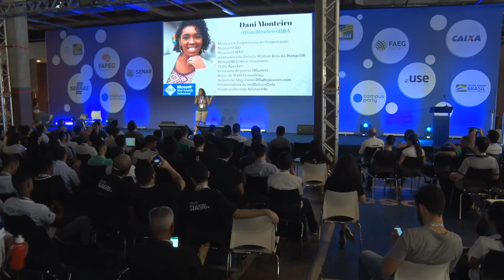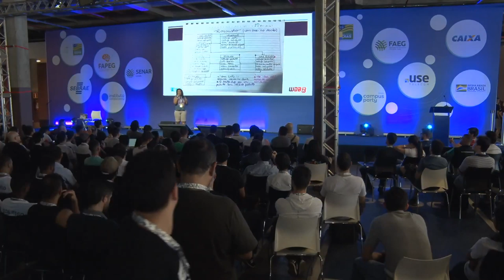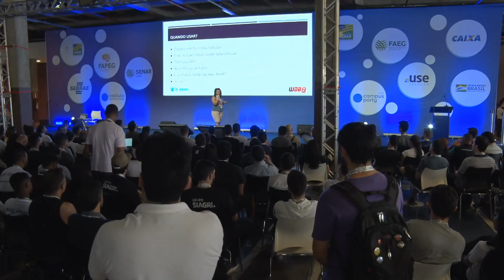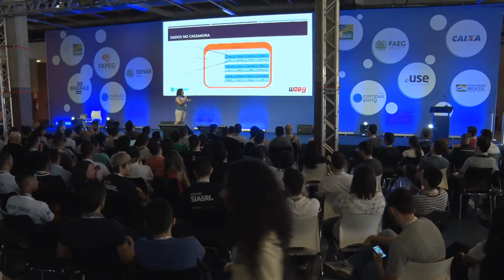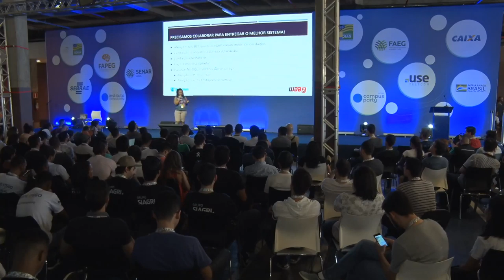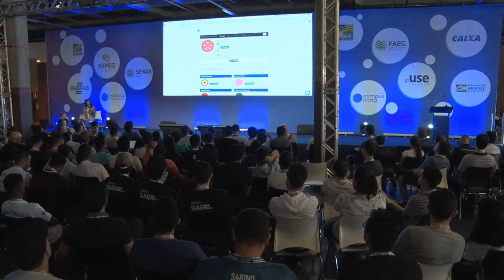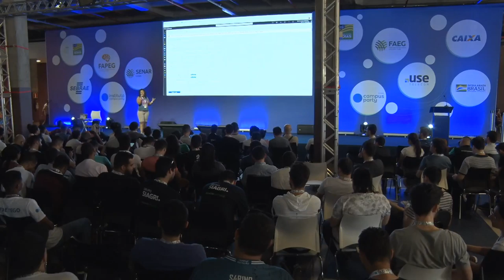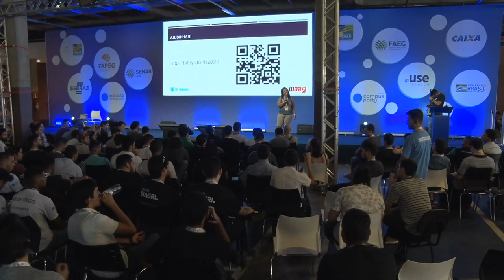CPGoiás - O que ninguém te contou sobre Bancos de Dados NoSQL - Feel the Future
Data: 05/09/2019
Horário: 16:15 às 17:00

Título: O que ninguém te contou sobre Bancos de Dados NoSQL
Todos já sabem que todas as empresas de sucesso usam de maneira exímia os seus dados. Mas ninguém te contou o que você precisa saber e fazer para ser parte dos melhores times, das melhores empresas. Me acompanhe nesta palestra, e bem vindo a novos tempos!!!

Palestrante(s):
Dani Monteiro
É mestre em Engenharia da Computação, Microsoft Regional Director e MVP, ganhadora do prêmio de inovação da MongoDB - prêmio William Zola, TEDx Speaker, MongoDB Female Innovator, colunista do portal iMasters e autora do blog DB4Beginners.com Ajuda desenvolvedores iniciantes a modelar e consultar bancos de dados relacionais e NoSQL para que eles possam criar ótimos aplicativos e conquistar os melhores empregos.